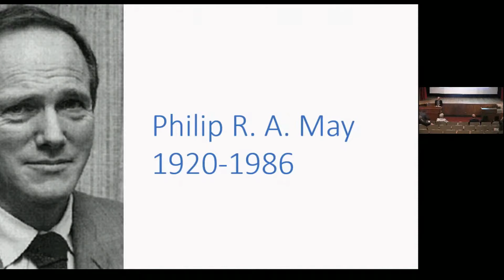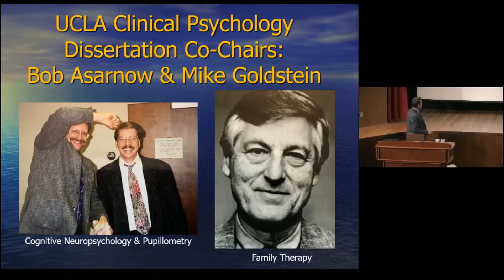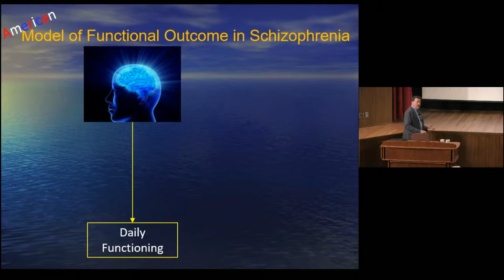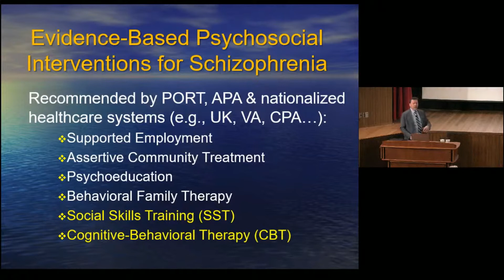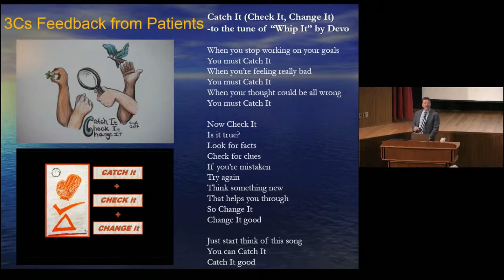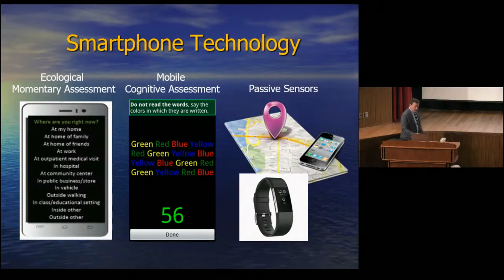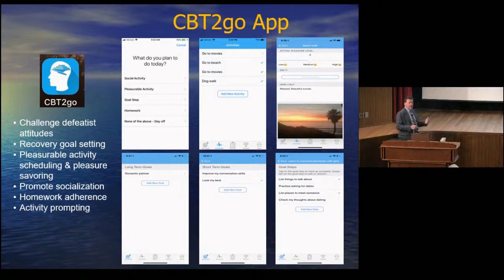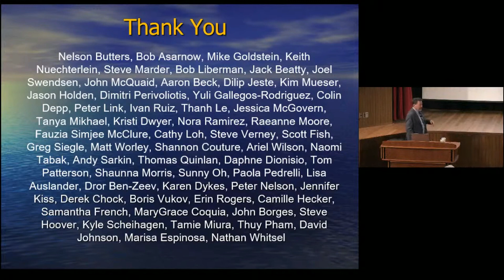Semel Grand Rounds, 2020-02-04, Dr. Eric Granholm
Eric Granholm, PhD
"Cognitive-Behavioral Social Skills Training for Schizophrenia: Efficacy, Mechanisms and Implementation Strategies"